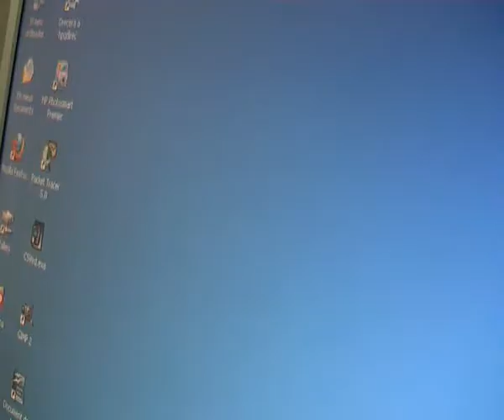Aparells d'accessibilitat: ratolins (joystick)